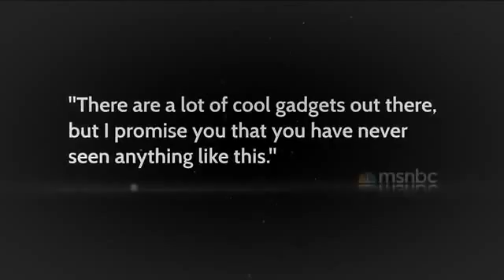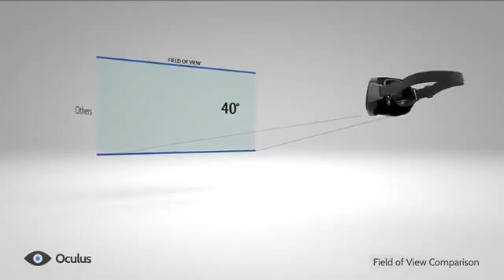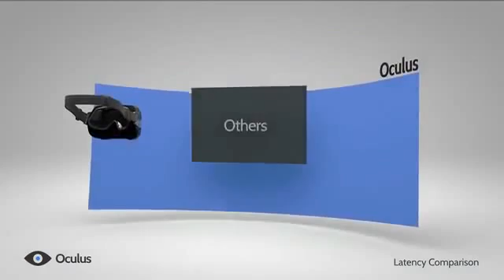Oculus Rift Kickstarter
Developer kit for the Oculus Rift - the first truly immersive virtual reality headset for video games.